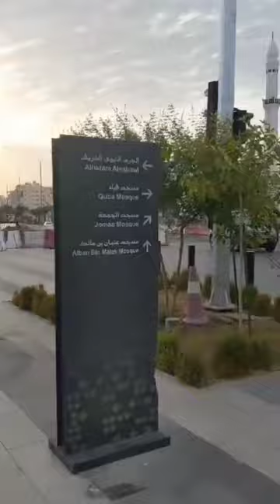A white Mosque in madina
A white color mosque in madina munvirah with the sunset wiew so beautiful seen